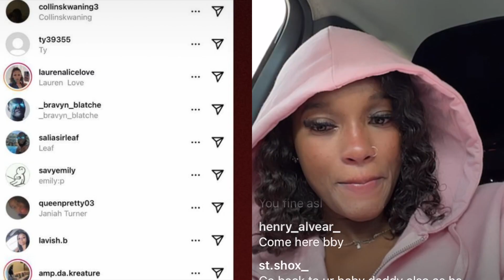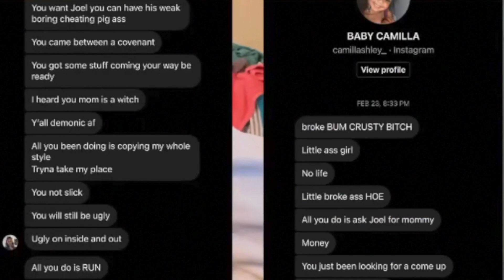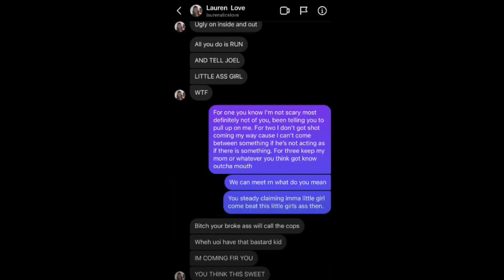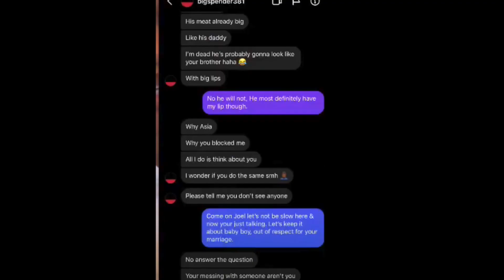JoelTV and Lauren le@ked messages ?!?